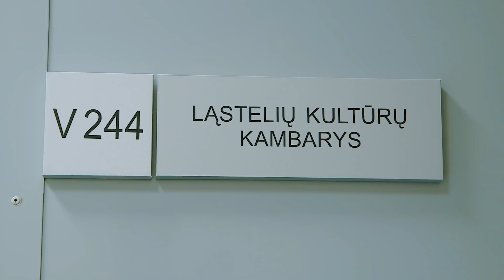TiriantiSmegenis || Mažos Mūsų Pergalės || S02E05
Biochemikė dr. Urtė Neniškytė, galimybę darbuotis garsiausiose pasaulio laboratorijose iškeitusi į Vilniaus universiteto Gyvybės mokslų centrą sako, kad lengviausias kelias nebūtinai yra teisingas. L‘Oreal Baltic – UNESCO stipendiją „Mokslo moterims“ pirmoji Lietuvoje gavusi mokslininkė žino, ką kalba – juk tiria pirmuosius smegenų formavimosi etapus. Dėl kokių priežasčių vaikus geriausia auginti Lietuvoje? Kas lėmė pasirinkimą darbe vilkėti uniformą? Ir kodėl ji nenori, kad ją atsimintų kaip Nobelio premijos laureatę?

„Laisvės TV“ ir „TransferGo“ bendras paramos projektas Lietuvos moksleiviams – „Lietuvos Talentų kelionės“